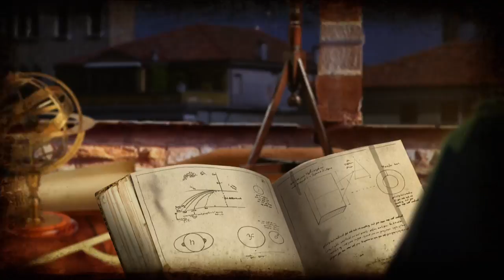Cosmos: A Spacetime Odyssey Preview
Get a first look at the stunning new science series hosted by astrophysicist Neil deGrasse Tyson.

About Cosmos: A Spacetime Odyssey:
Hosted by renowned astrophysicist Neil deGrasse Tyson, COSMOS will explore how we discovered the laws of nature and found our coordinates in space and time. It will bring to life never-before-told stories of the heroic quest for knowledge and transport viewers to new worlds and across the universe for a vision of the cosmos on the grandest scale. COSMOS will invent new modes of scientific storytelling to reveal the grandeur of the universe and re-invent celebrated elements of the legendary original series, including the Cosmic Calendar and the Ship of the Imagination. The most profound scientific concepts will be presented with stunning clarity, uniting skepticism and wonder, and weaving rigorous science with the emotional and spiritual into a transcendent experience.